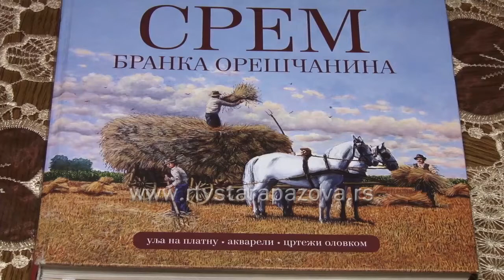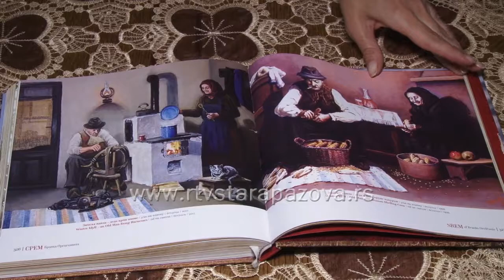Srem Branka Oreščanina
Početkom leta iz štampe je izašla knjiga Srem Branka Oreščanina, sa 350 slika koje prikazuju život u Sremu. Autor je svoje životno delo već predstavio na Svetoj Gori i vrativši se sa posvetom iz Hilandara, od septembra   najavljuje promocije po Sremu.